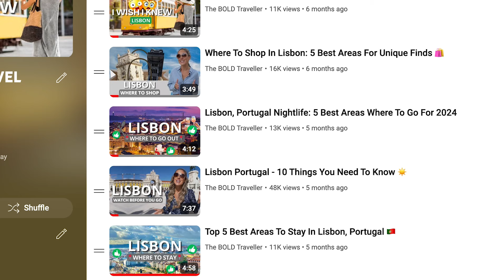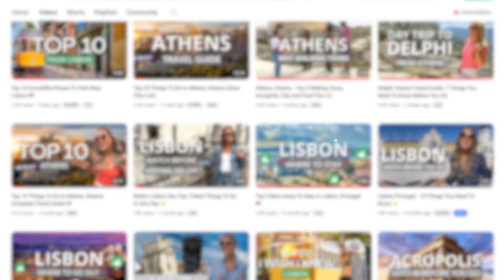5 Incredible Places Near Lisbon Portugal You Can't Miss 👀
Explore the top 5 must-visit places near Lisbon, Portugal, including Cascais, Sintra, and the Belem district. Discover the best attractions and hidden gems just a short drive from the vibrant city of Lisbon! In this video, I'll take you through stunning coastal towns, historic castles, and beautiful parks, providing tips on what to see and do at each destination. Whether you're a history buff, nature lover, or just looking for a scenic escape, there's something for everyone.

Timestamps
00:00 Introduction
00:33 Cascais
01:06 Belem District
02:01 Sintra
02:58 Costa Da Caparica
03:43 Cristo Rei
04:32 Conclusion